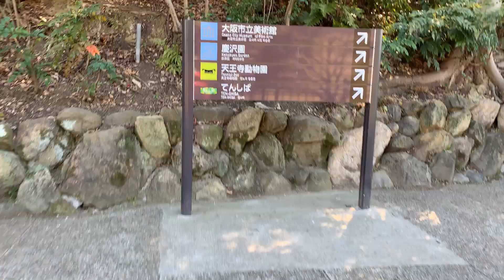水辺の散策～和気橋～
周囲一帯は天王寺公園となっており、山裾には河底池（かわぞこいけ）があります。これは和気清麻呂が、大和川や河内湖の排水と水運のために開削した跡地とも言われ、公園と茶白山を結ぶ和気橋（わけばし）で池を渡ることができます。

【2023/02/24撮影】